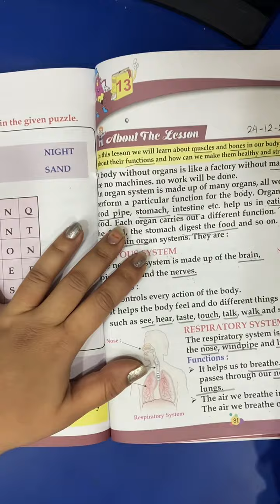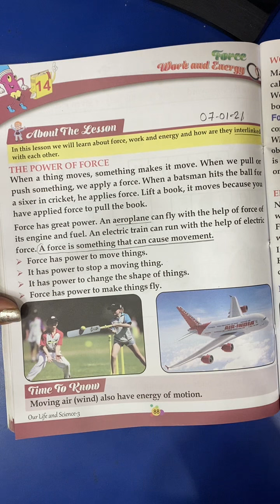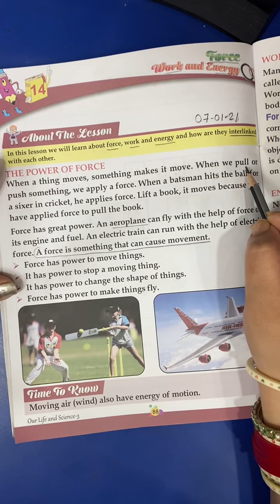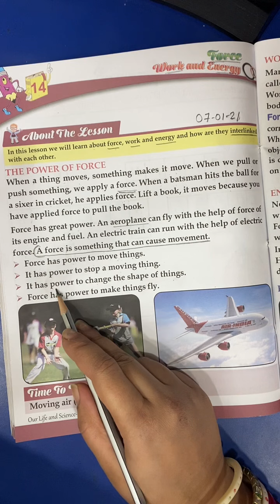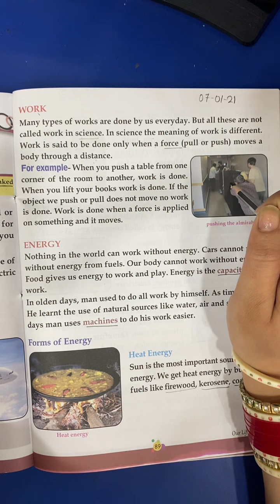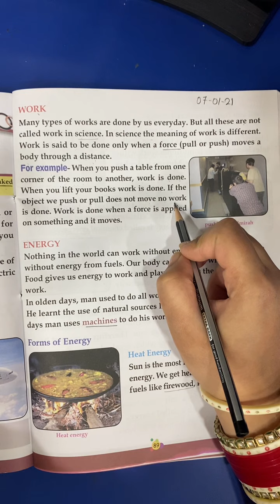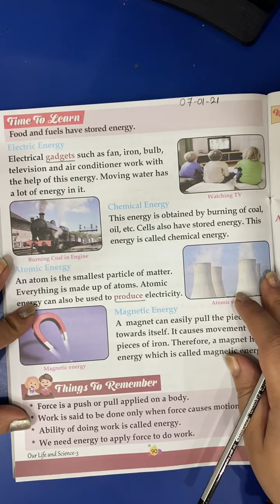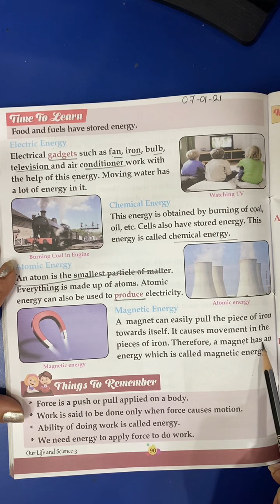3rd Class | Science | L-14 Work Force and Energy | 7th Jan 2021